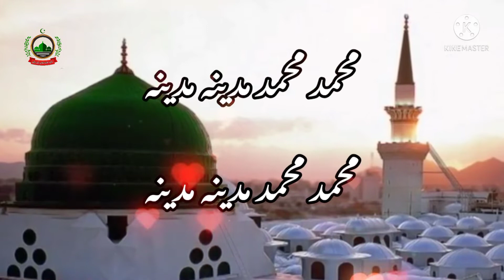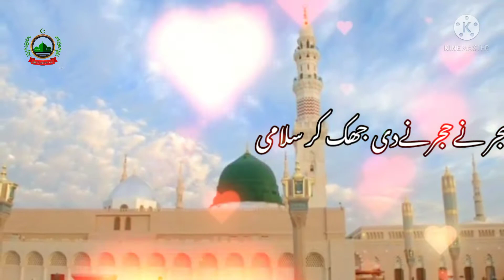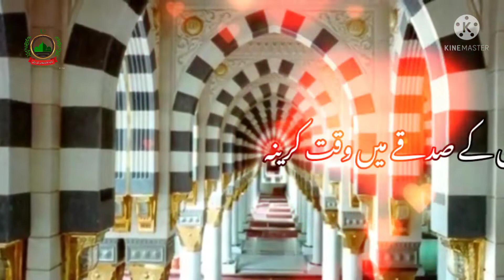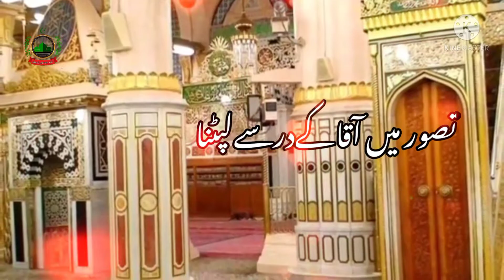Dikha de Elahi o pyara madina دکھادےالہی وہ پیارا مدینہ behtareen kalam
Elahi dikha de o peyara Madina

Product's
Voice : Sadiya Farooq
Audio Mastering : Sakina shahid
Video Editing : Sakina shahid
Upload by : Ss islamic vedio

تمام نعت و نظم اور دیگر وڈیوز کے تمام حقوق محفوظ ہیں اپنی طرف سے اپنے چینل میں بغیر اجازت اپلوڈ کرنے کی اجازت نہیں اور ایسا کرنے پر آپ کو کاپی رائیڈ یا دیگر